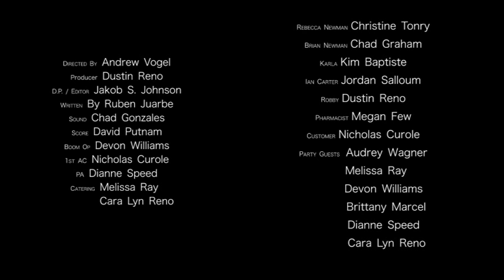Into the Fray (48 Hour Film)